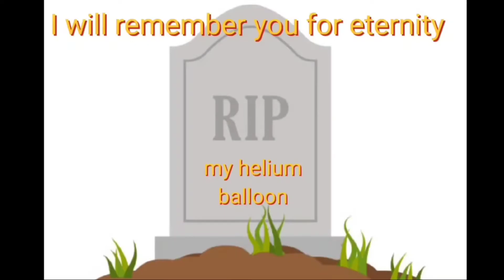Escape The Most INSANE INFLATABLE OBBY With Payton (Roblox)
Hi iam JanaPlays from Cutest Family Play. I love making videos and sharing them with you guys. I really hope you had fun watching
This video is friendly for all ages.

Make sure to follow us on roblox:
JANAPLAYSROBLOX1231
pinkrose126das
paytonsahac1231
We would appreciate if you:
Please recommend what type of videos 📹 you wanna see. Bye 👋